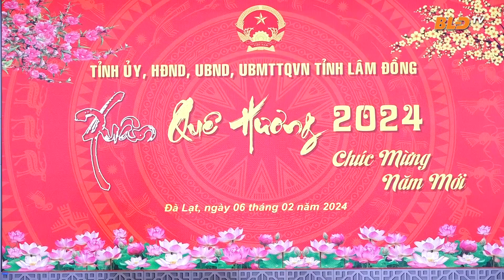Gặp mặt kiều bào nhân dịp Tết Nguyên đán Giáp Thìn 2024